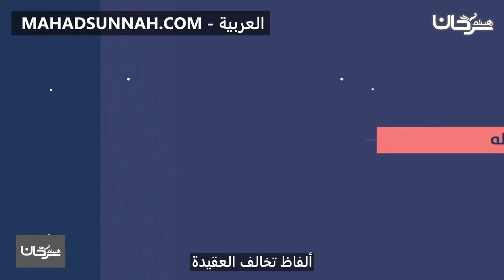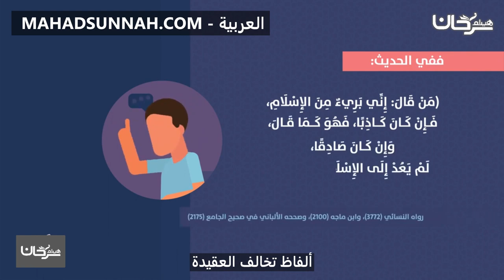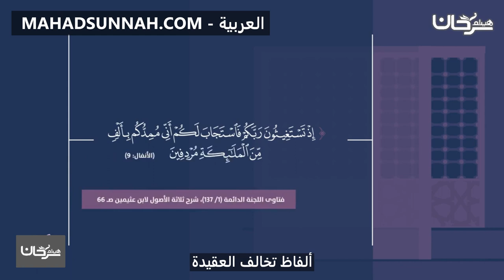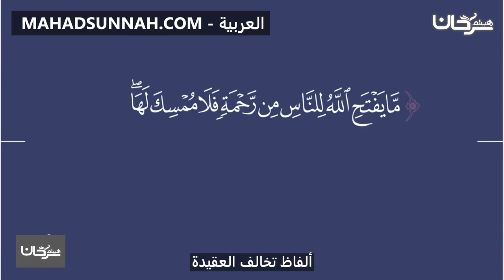ألفاظ تخالف العقيدة